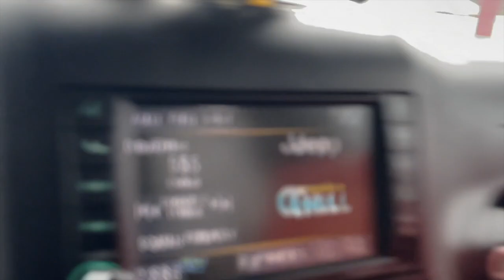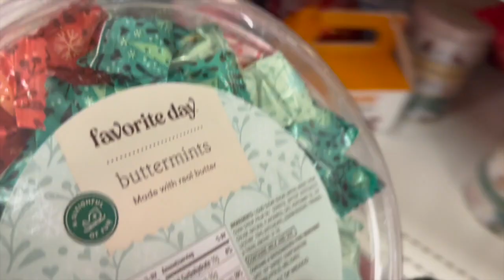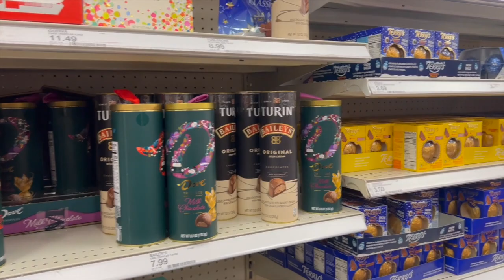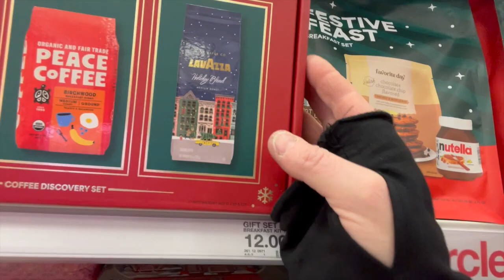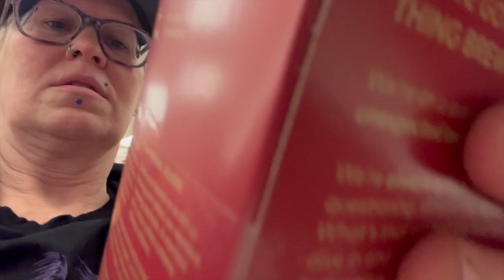Aldi & Target Sunday Vlog Nitemare Before vlogmas day 6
All content is for review/commentary/opinion/only. I purchased all products I review unless noted.

🥳🥳🥳New!!!🥳🥳🥳
Btw Dark Glamour is an EXCELLENT little goth palette! 🖤☺️🌙😈

If you're looking for ethical vegan, cruelty free makeup, this is the one 🌏🥰 you get 10% off, I get 5% off my next order, so you definitely get the better deal 🥳

Mythologie Candles
(my absolute fave)
(I get commission so I can keep reviewing candles so thank you!)

SkinStore: my one stop for all my favorite things- body, bath, fragrance, hair care and more 💓

I love Native! Shop through my link to get a reward.

Surratt beauty:
You get $10 off your first purchase and I only get reward points if you spend over $65.

I looooove and support Malicious Women Candle Company!

Where I buy almost all my home supplies, cleaning stuff, paper products and even pet stuff!